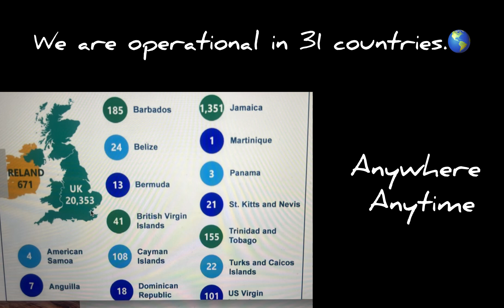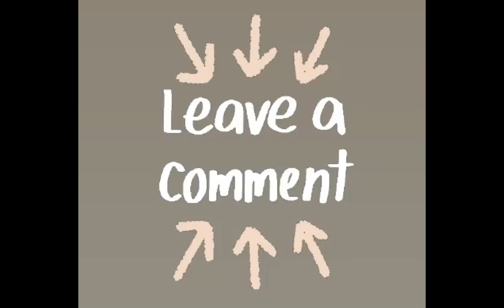Can I Make Money With My Passion of Travel? Become A Travel Agent 2024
If you travel and would like to earn additional income from the industry, start a travel business today and become an Inteletravel Independent Travel agent. It takes less than 10 minutes. We are operating in 31 counties in 2024.

⬇️🌏SIGN UP: My exclusive link to START your business.

⏺FOLLOW ME & I’ll follow back!

🌎HOW TO PROPERLY START YOUR INTELETRAVEL BUSINESS!!!

🌏Travel Business Opportunity Overview

INTELETRAVEL Set Record High 2022